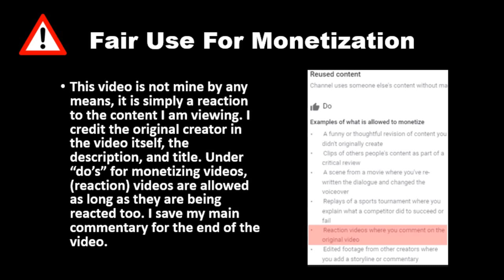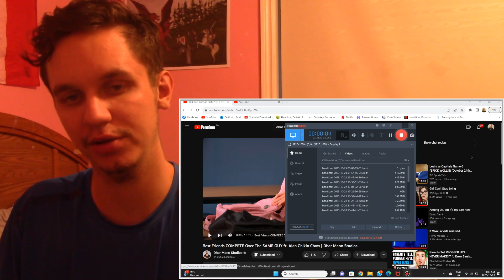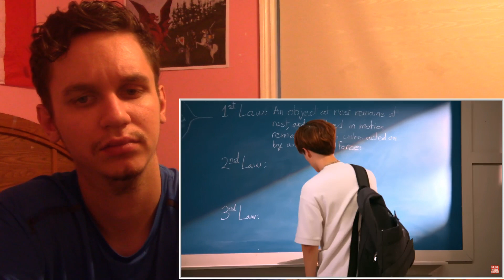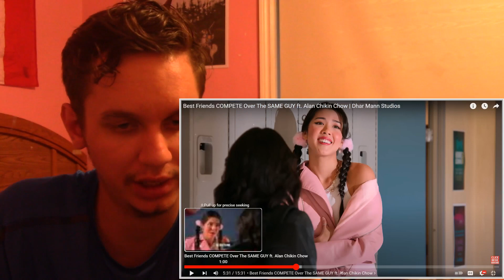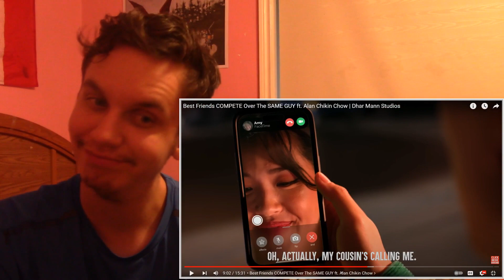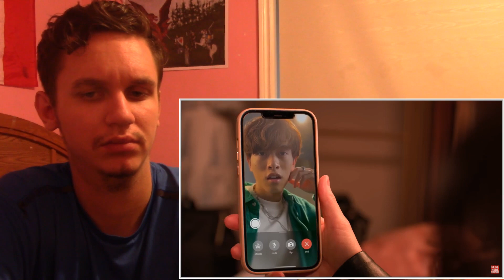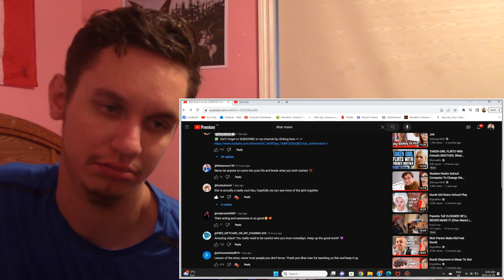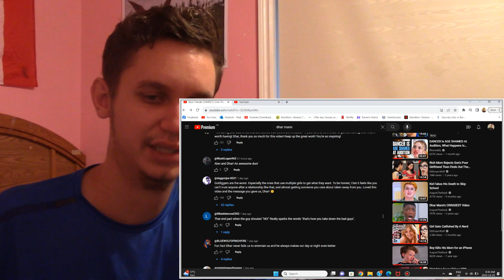BIGGEST F*CKBOY OF 2023! Reacting To Best Friends Compete Over Same Guy, Dhar Mann Ft. Alan C. Chow!